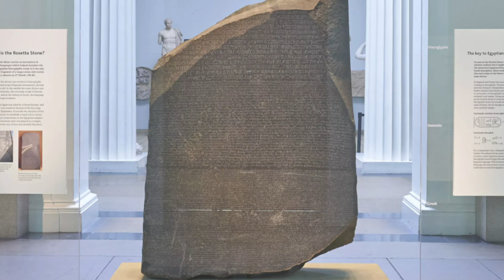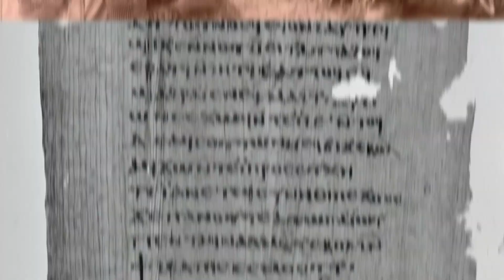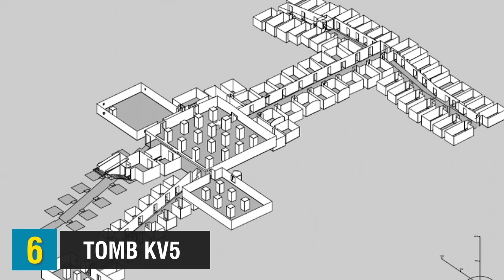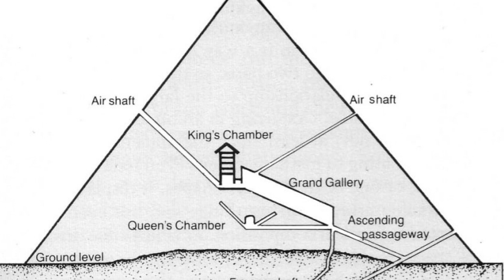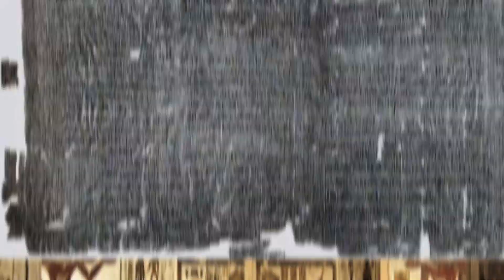10 Surprising Discoveries of Ancient Egypt That Shocked The World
10 Surprising Discoveries of Ancient Egypt That Shocked The World.

Here are 10 Surprising discoveries of ancient Egypt.